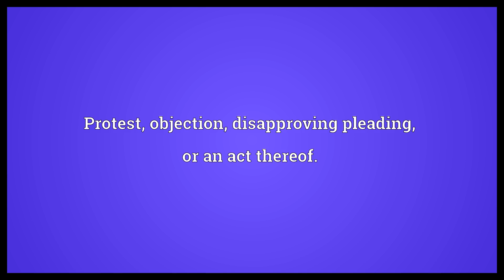Remonstration Meaning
Video shows what remonstration means. Protest, objection, disapproving pleading, or an act thereof.. remonstration synonyms: remonstrance.  Remonstration Meaning. How to pronounce, definition audio dictionary. How to say remonstration. Powered by MaryTTS, Wiktionary